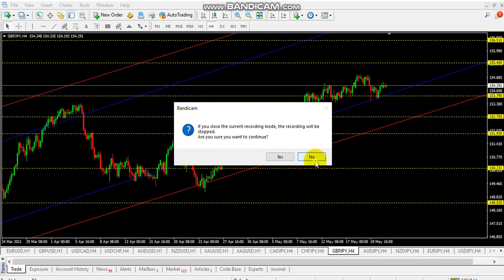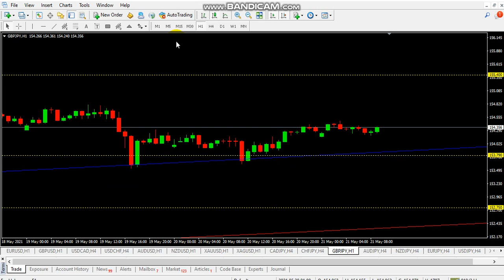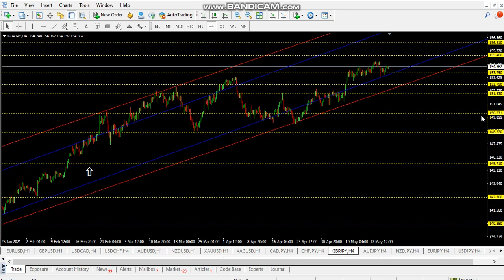GBPJPY Buying Opportunity and Technical Analysis 21-05-2021Urdu Hindi Tutorial By FaiqFx